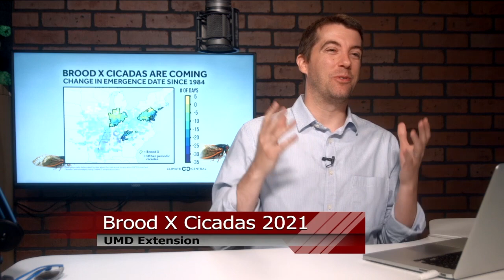What are Brood X Cicadas?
LIVE with the UMD Extension to talk about Brood X Cicadas.